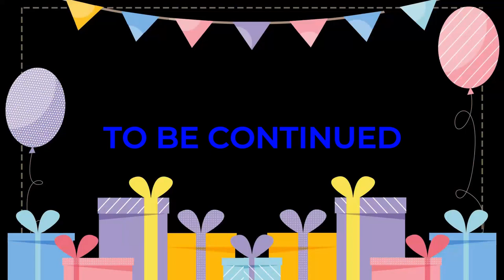Painting Landscape With Acrylic/ Blocking And Modeling/ Time lapse video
Hello dear friends, In this Time lapse video you will see, part 1 section of my Omani Mountain landscape painting with acrylic. Here easy step by step video that includes blocking and modeling simple tricks you can see.